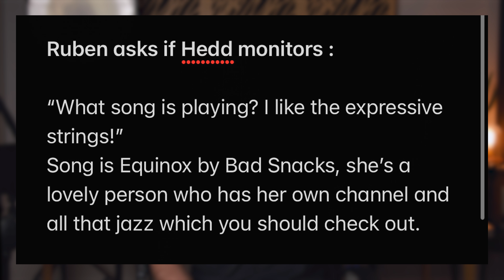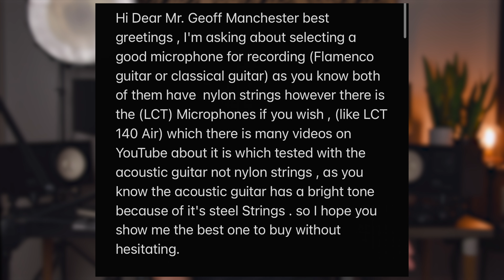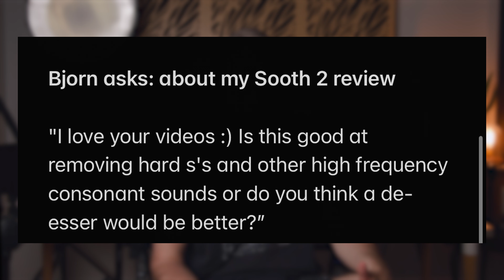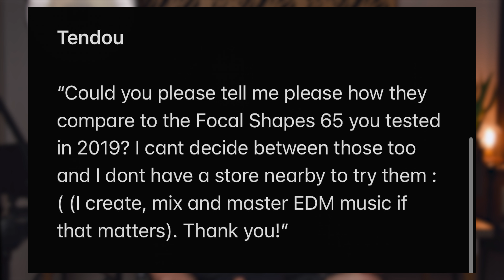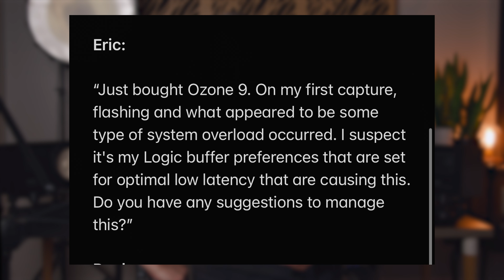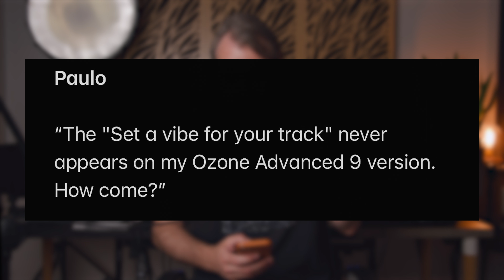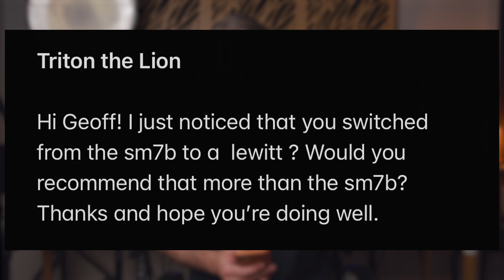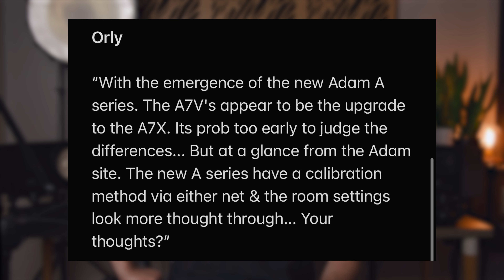Focal vs HEDD?? | Vodkast 26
In this episode of the Vodkast, we tackle a range of topics from Ozone confusion, Adam vs Focal, Lewitt vs Shure and so much more!!

TOC:

00:00 Intro
1:52 What Song?
3:13 Best Classical Guitar Mic
8:07 Soothe2 for De-essing
10:45 Focal vs HEDD
15:39 Ozone Overload
18:41 Ozone Confusion
21:21 Lewitt vs SM7B
24:49 New Adam Review?
29:00 - Outro